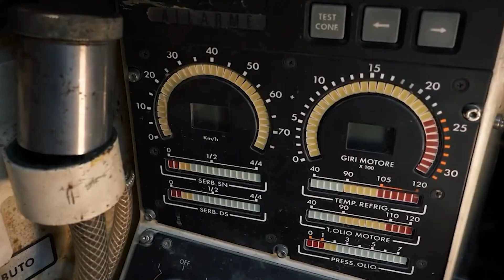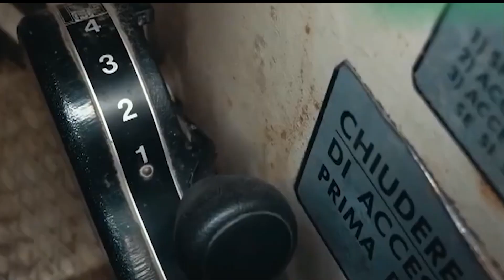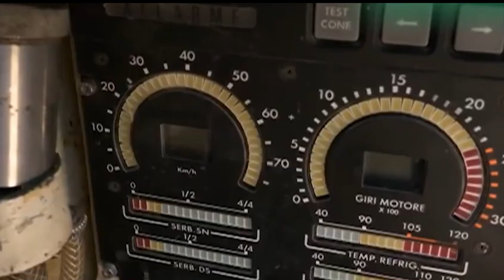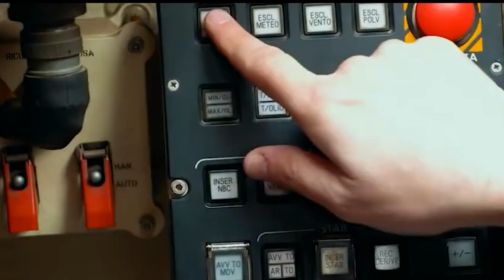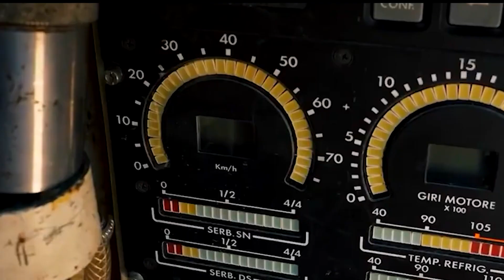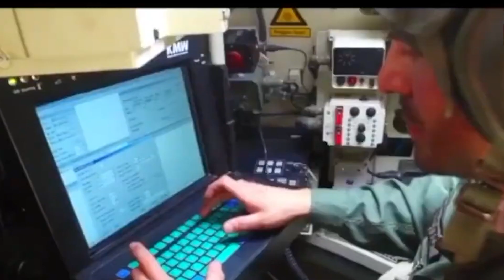L'abbagliante successo dell'industria italiana della difesa: Carro Armato C2 Ariete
Il C2 Ariete è un carro armato da battaglia principale sviluppato congiuntamente da Iveco Fiat e Oto Melara, aziende italiane specializzate nella difesa.Il carro armato C2 Ariete è stato progettato per essere adatto ai moderni veicoli da combattimento.Il carro armato C2 Ariete è dotato di una speciale protezione blindata progettata appositamente per i moderni campi di battaglia.